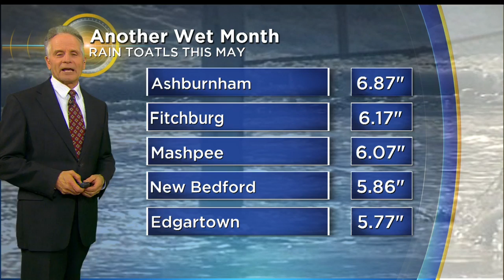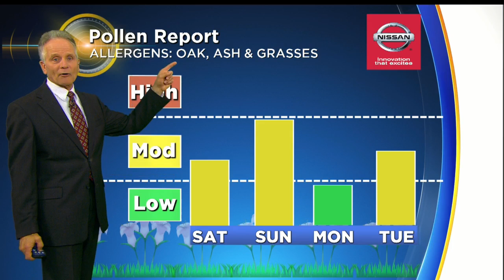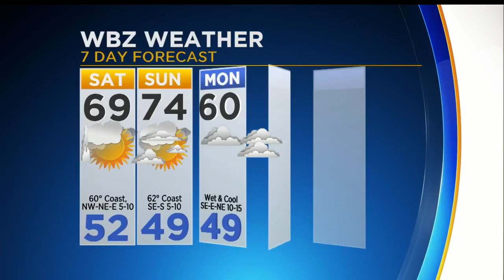WBZ Morning Forecast For May 27